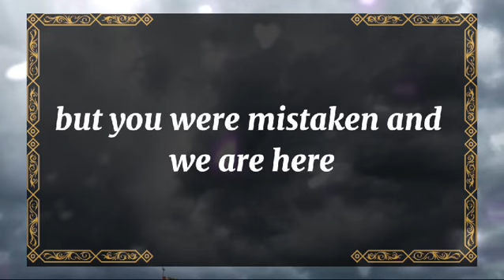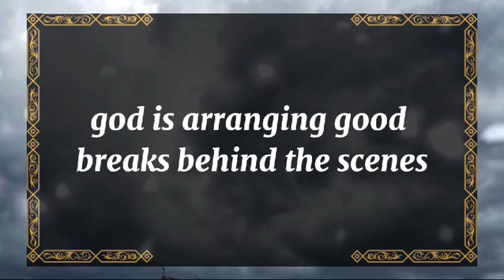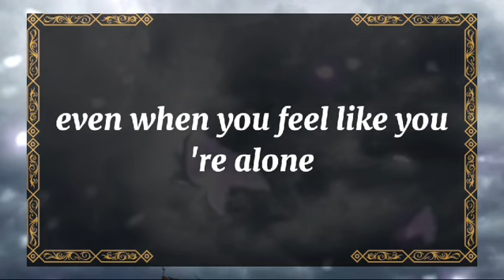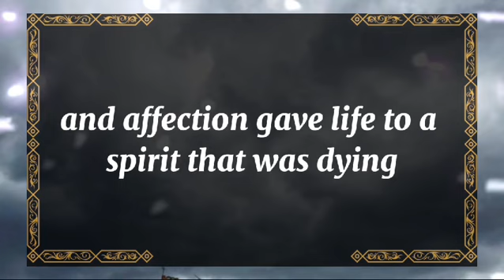💘 DM to DF today💘THAT STRANGER? THEY FELT A SPARK YOU'LL 💫 twin flame universe🌈